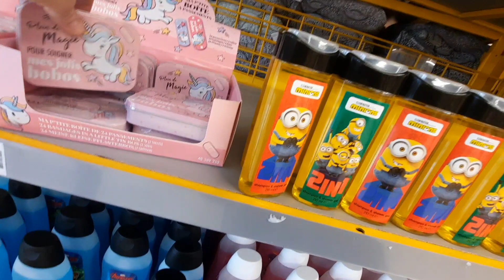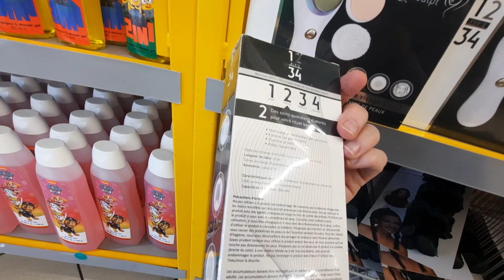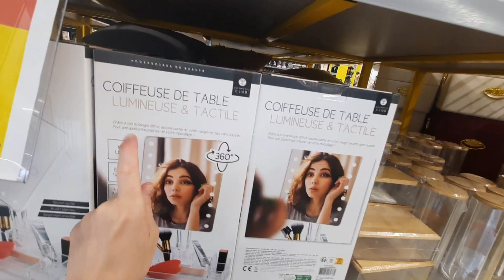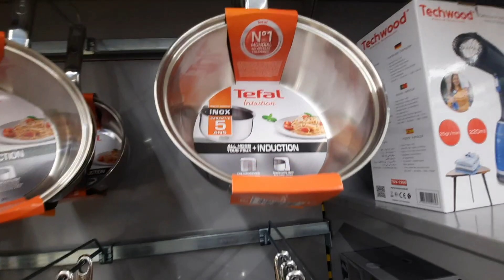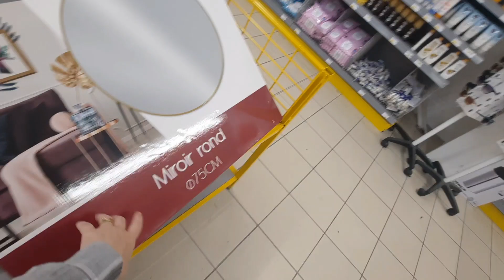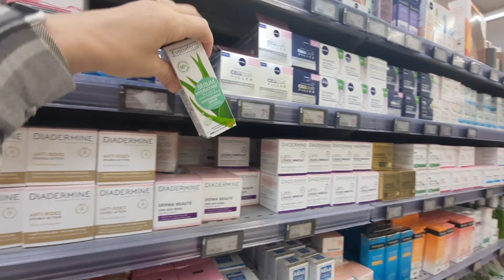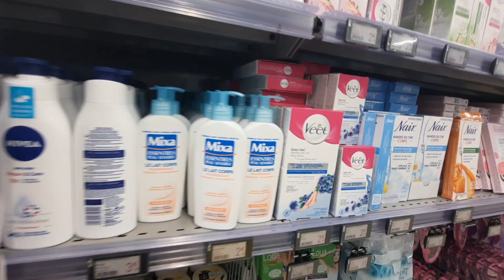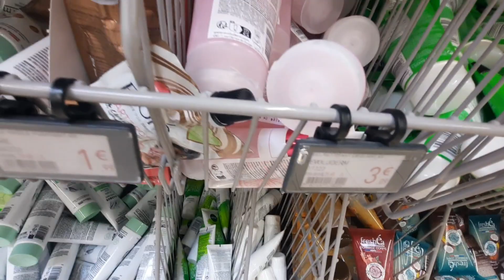ARRIVAGE STOKOMANI-stokomani promo du 28.07.23